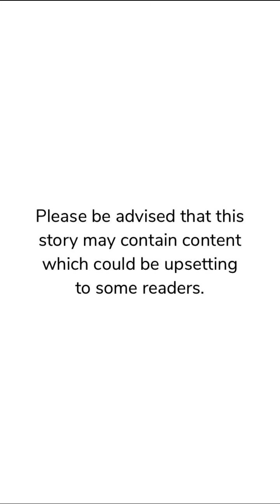Captivate Me (Part 14) Episode Choose Your Story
Captivate Me Episode 14

Revenge leads Raven into the lion's den. Her target? The mafia's heir. The problem? They can't resist one another! A tale of lust, secrets, and danger await!

Credit: AJ_Episode
Author’s IG: @aj_episode_